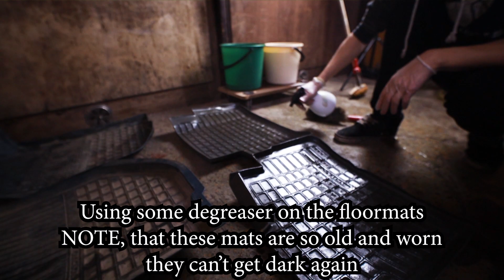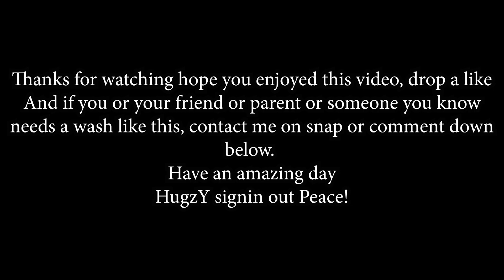Volvo 940 | Full Detail & Cleaning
Hey there!
In todays video i will be detailing my car its so satisfying to just see de dirt that you wont see with the naked eye. Just go away.
If you want your car cleaned and you live near me just hit me up and well talk about it.
Thank you all for the support i really appreciate your time!!!